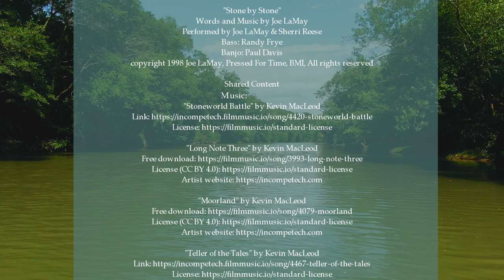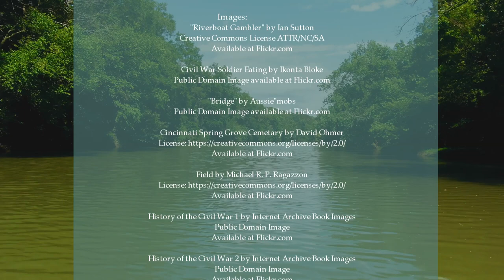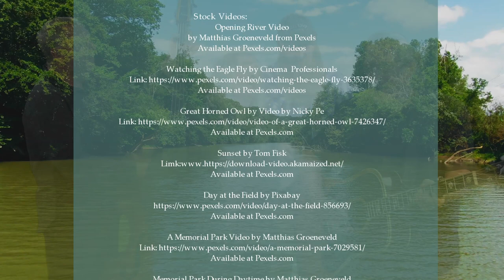The People of Spoon River: The Ravages of Love and War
The web series based on Edgar Lee Masters' "Spoon River Anthology." Residents from a small village community on the Spoon River return from their graves to share their stories.
Episode 6: The former community members recall the spiritual devastation of the Civil War and its aftermath.